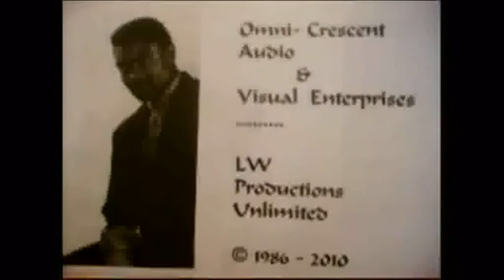I Wish I Didn't Know A Girl Like U: A Song Inspired By Michael Jackson © 1990